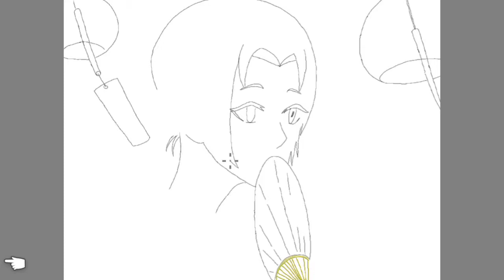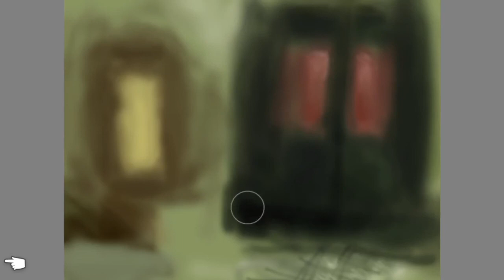Mom (speed paint)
Got the flu today 🤯🤯🤯🤯🤧🤧🤧🤧😷😷😷🤒🤒 Jinsang - Journey